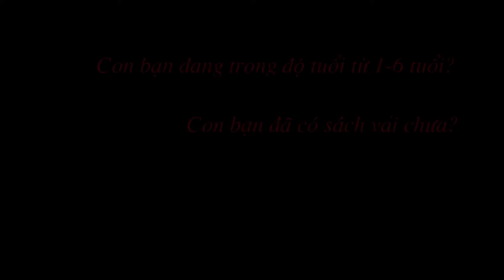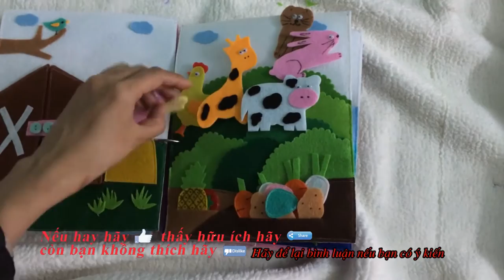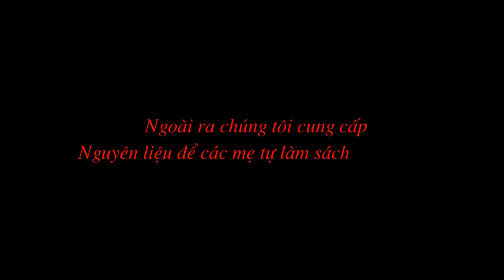Đồ chơi handmade vải dạ nỉ cho trẻ em - sách vải cho bé - Handmade DzungMac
5 - how to make Carnation paper flower - cách làm hoa cẩm chướng bằng giấy gói bánh danisa
4 - How to make Orchids paper flowers – Cách làm hoa lan hồ điệp từ giấy nhún
2 - Quiet book / Sách vải - đồ chơi thông minh của bé Hoàng Lâm 3 tuổi | by Dzung Mac
3 - Đồ chơi thông minh cho bé 1 tuổi 2 tuổi - sách vải - quiet book | by Dzung Mac